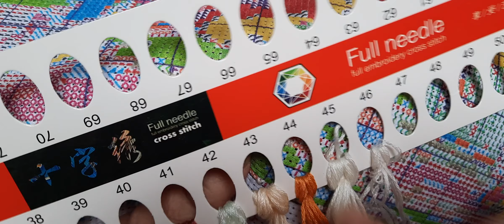Die Tulpen sticken